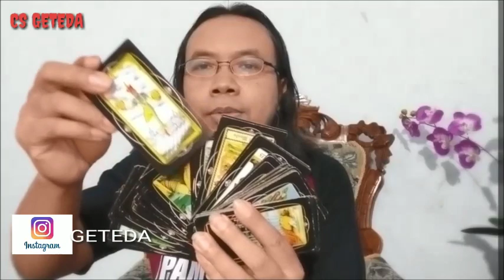KEUANGAN AQUARIUS 2020 : Rezeki Nomplok & Waspada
Aquarius keuangan tahun tikus 2020 akan mendapatkan rezeki berlimpah dan rezeki tidak terduga duga. Usaha maju pesat,karier naik,dapat pekerjaan,buka usaha baru.Reading atau pembacaan kartu tarot berdasarkan zodiak atau bintang aquarius karakter dan sifat nya